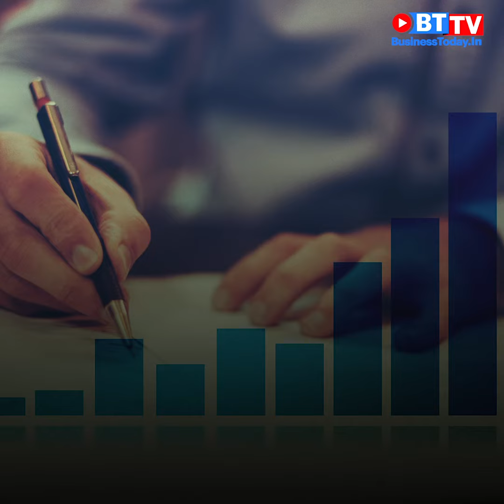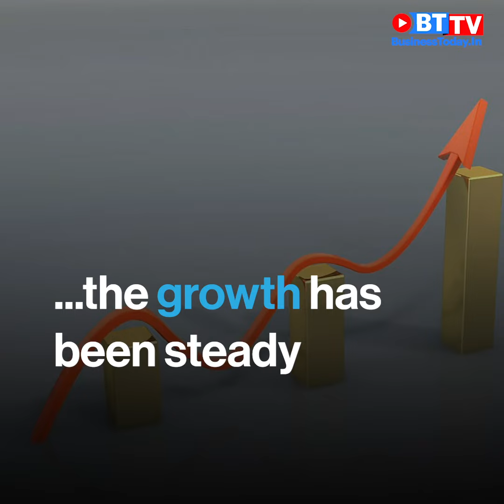This small cap stock was valued just Rs 7.2 in 2009, now it's worth Rs 625!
This share has delivered strong returns during the last 10 years. The stock, which stood at Rs 7.2 on December 24, 2009, closed at Rs 625 on BSE on December 24 this year.. During the last 10 years, the company’s share price has risen over 8,580 percent compared to 1,100 percent rise in the share price of market leader VIP Industries. Find out more about this small cap stock.